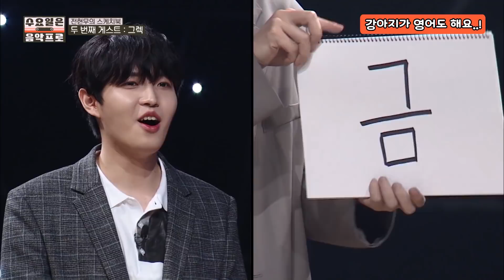연주하랴 게임하랴 바쁜 와중에 깜찍미 발산하는 째니 모아보기 part.04 (ft.돌싱 다이ㅋㅋㅋ)